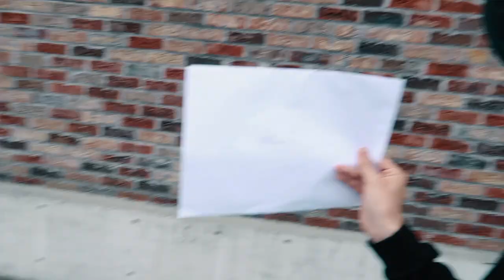NOE STORT KOMMER TIL Å SKJE!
i dagens vlogg var jeg på flere møter... bli med å se da vell!
(for deg som reagerte på sangen: ja jeg vet at logan bruker denne sangen, det var poenget)